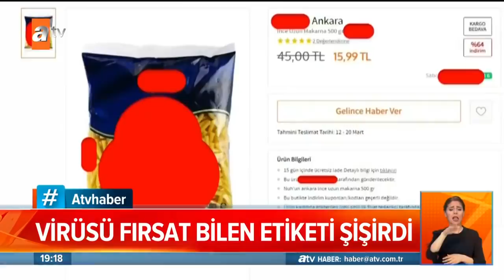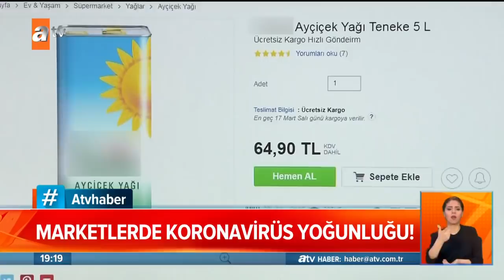Koronavirüs fırsatçıları - Atv Haber 12 Mart 2020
korona corona Hızlı, doğru, tarafsız habercilik anlayışı...